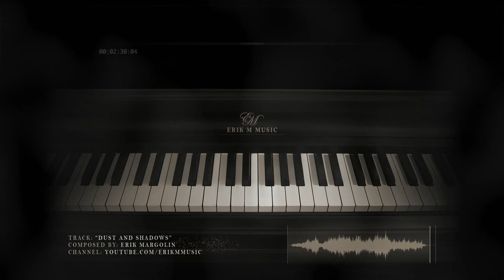Eerie Ambient Music - “Dust and Shadows”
The second piece in my Halloween-related tracks for October.  Originally composed for a scene taking place in an abandoned warehouse, I tried to give it an eerie, quiet, dust-covered quality, with the occasional echo here and there.